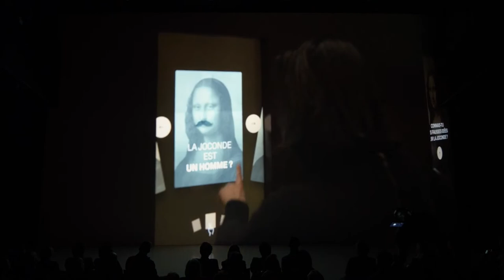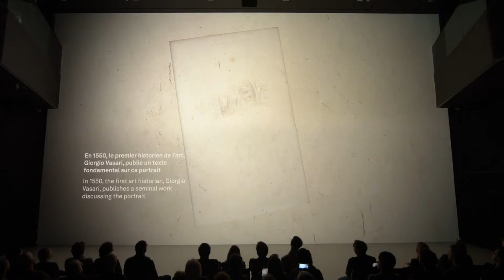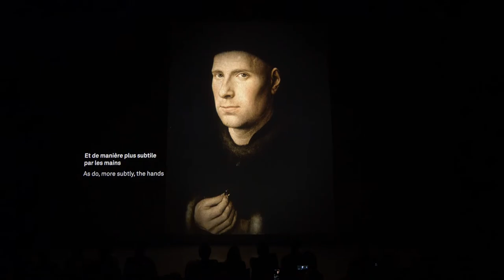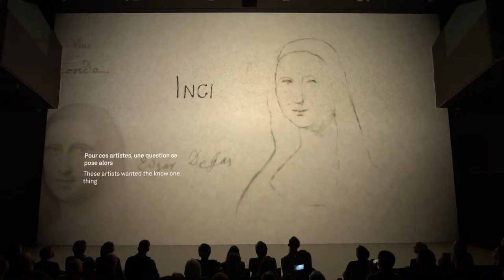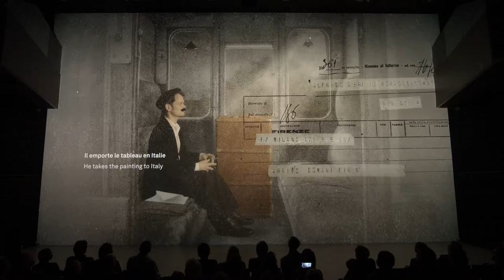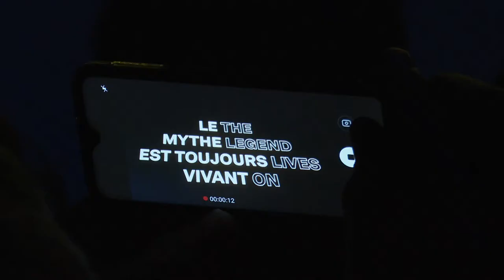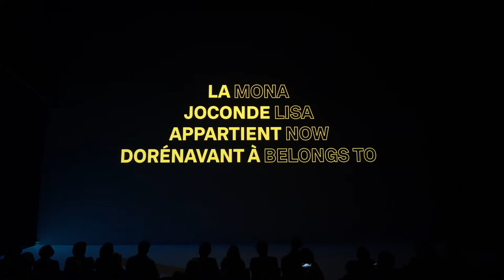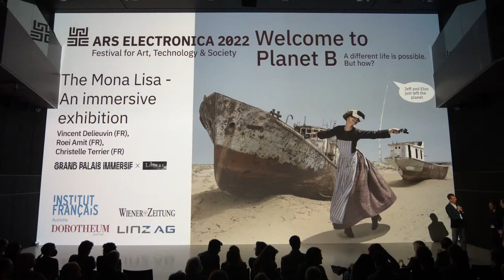The Mona Lisa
Why is the Mona Lisa the most famous painting in the world? The answers to this apparently simple question are varied, complex and surprising, giving visitors an insight into part of the myth and above all into the work itself, beyond any false mysteries and clichés.

The exhibition is an invitation to rediscover Leonardo da Vinci’s masterpiece through stories and sensory experiences that take place on different levels.

The circuit is punctuated with encounters with the “landscape-skin” that envelops the entire exhibition space. It immerses visitors in a place inspired by the works of Leonardo da Vinci (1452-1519), such as the *Mona Lisa, Virgin of the Rocks* and *Saint Anne* and offers interactive experiences for the public. The landscapes from these works come together and interact to create a panoramic world that brings the space to life. Here digital media, often thought of as a “cold” format, takes on an appealing, sensitive and emotive dimension, with unusual graphic textures.

Different visual tales recount the stories, anecdotes, modern context and process behind this painting that has become an icon. Visitors meander through visual narratives that are simultaneously instructive, sensory and contemplative. Six very large-format digital projections convey the polysemy of Leonardo da Vinci’s work:

The Origin of the Myth, A Living Portrait, Under Observation, Mona Lisa Obsession, The Mona Lisa has been Stolen!, Mona Lisa Mania

Visitors can expand and share their knowledge of the topics covered in the exhibition through the experiences and interaction offered by the fun, appealing and intuitive modules. Here, technological innovation is deployed for purposes of education and exploration.

Credits:

Co-production by the Grand Palais Immersif (a subsidiary of the Rmn – Grand Palais) and the Musée du Louvre

Scientific advisor: Vincent Delieuvin, Chief Curator of 16th century Italian painting at the Musée du Louvre

Digital and narrative coordination of the project within the Louvre: Dominique de Font-Réaulx, general curator, director of Mediation and Cultural Programming
Exhibition design: Sylvain Roca
Digital production: Artisans d’idées
Director : Nicolas Autheman
Graphic design: Sabir Studio
Lighting design: Aura

With the support of the Centre national du cinéma et de l’image animée
With the support of TikTok

This presentation at Deep Space 8K will be kindly supported by the Institut français d’Autriche and our media partner Wiener Zeitung.